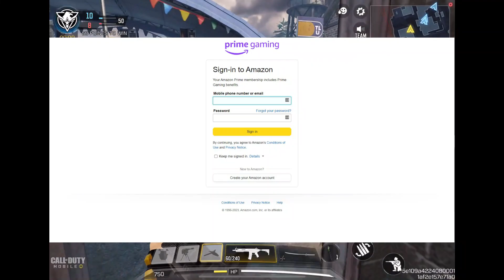5 October 2023 COD Mobile Free Redeem Code|CODM Redemption Redeem Code 2023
HOW TO UNLOCK NEW REWARDS AT  Call Of Duty Mobile Season Ten
FREE CRATES IN SEASON TEN CALL OF DUTY MOBILE
BATTLE PASS/CRATES/LUCKYBOX

Working Redeem Code for Call of Duty January 2023
New call of duty redeem codes
COD MOBILE New Free Active Today Redeem Codes
COD MOBILE redeem codes
COD MOBILE Redeem Codes 2023
Call of duty mobile redeem code 2023